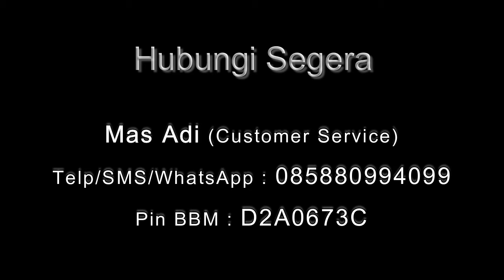Amalan Pengasihan Ampuh untuk mendapatkan Pasangan idaman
Setiap orang tentunya ingin memiliki wajah berseri ganteng, tampan dan mempesona agar kelihatan segar serta awet muda dan bercahaya. Untuk seorang umat muslim tentunya sangat gampang sekali, tinggal kita berdoa dan meminta kepada Allah swt maka Insya Allah kita akan memiliki wajah seperti yang kita inginkan.

Amalan Pengasihan Sodo Asmoro merupakan sarana spiritual yang berbentuk amalan doa khusus agar wajah Anda bercahaya. Amalan Pengasihan Sodo Asmoro ini dikhususkan bagi Anda yang merasa kesulitan dalam mendapatkan jodoh atau sekedar untuk menakhlukan wanita pujaan hati anda. Dengan wajah Anda yang terpancar bercahaya, maka lawan jenis Anda akan terpesona dengan kecantikan dan pancaran dari wajah Anda.

Amalan Pengasihan Sodo Asmoro ini adalah sarana khusus untuk pria yang sangat praktis dan mudah untuk diamalkan serta tidak ada unsur musyrik ataupun unsur-unsur gaib lainnya. Bagi Anda yang lancar dalam membaca, kami pastikan kepada Anda bisa mengamalkan Amalan Pengasihan Sodo Asmoro ini serta merasakan fadhilah yang terkandung didalamnya.

Mas Ady (Asisten Abah Romdhoni)
Beberapa Sarana & Layanan Spiritual Abah Romdhoni.
Daftar Semua Website Resmi Abah Rodmhoni
Dapatkan Ilmu, Informasi Spiritual dan Potongan mahar